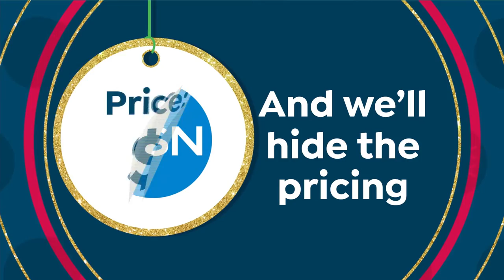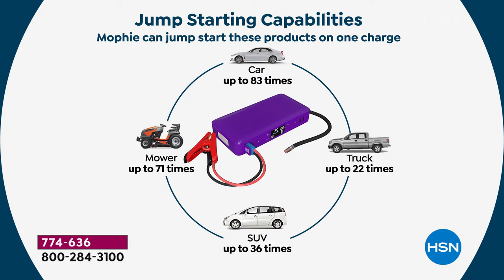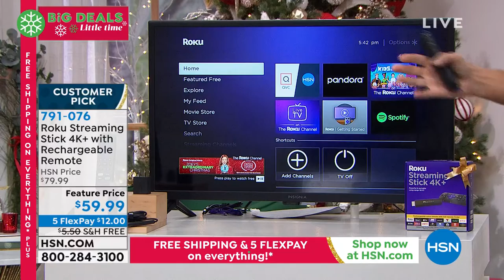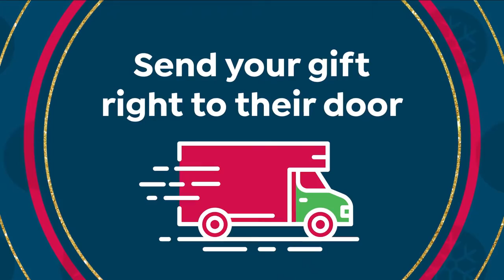HSN | Big Deals. Little Time. 12.11.2021 - 05 PM